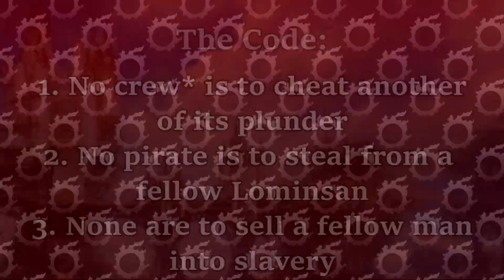Limsa Lominsa's History and Culture -- Lore of Eorzea FFXIV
In today's video, we go over the origins of the seaside city and former pirate haven Limsa Lominsa. How the city got its start start, why piracy and sailing is so integral to its culture, and how its changed and evolved from a lawless pirate haven to a thriving hub of culture and trade.

Did you know I'm a vtuber too? I stream over on Twitch!
Current stream schedule (Updated 6/11/2022):
Wednesdays & Saturdays - 9 PM EST